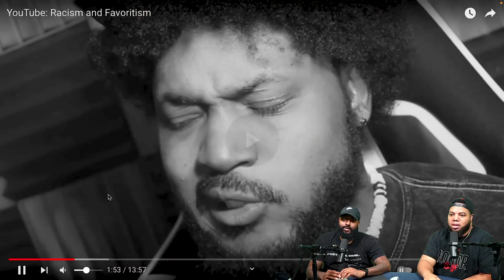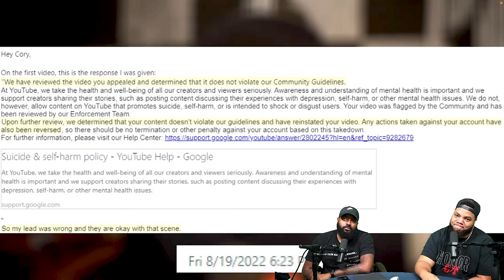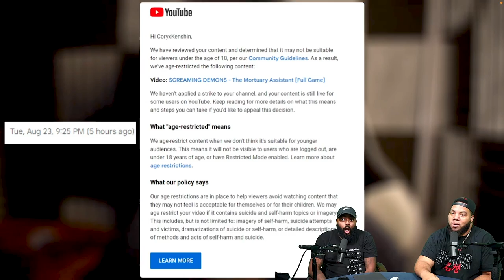CORYXKENSHIN IS SPEAKING SOME TRUTH!